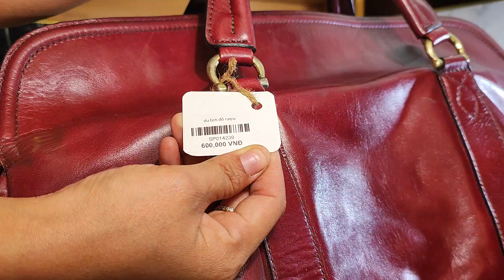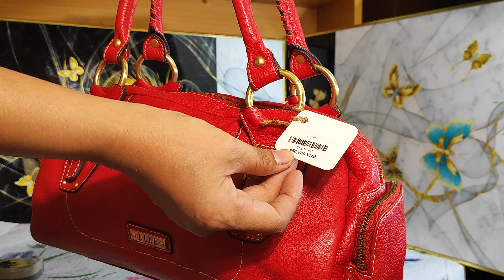Túi Da Nhật Cần Thơ 01.6.2024, Du lịch+,Cặp nam+Túi nữ Nhật sale 400-300k, zalo 0973952507